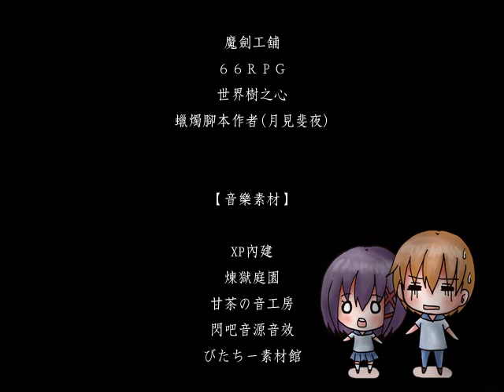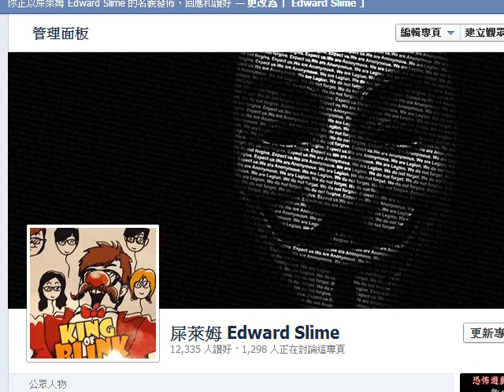『貓館』第3集 - 找到了潤滑油 (面紅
潤滑油果然不能潤滑我個頭. 哈哈哈哈哈哈
貓館已告一段落！感覺良好～
繼續找好遊戲來玩啊！